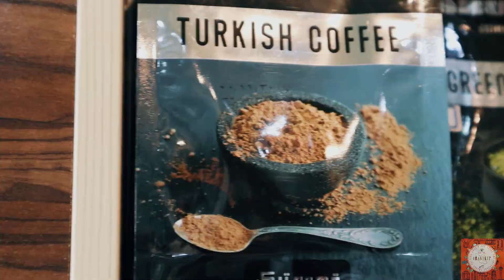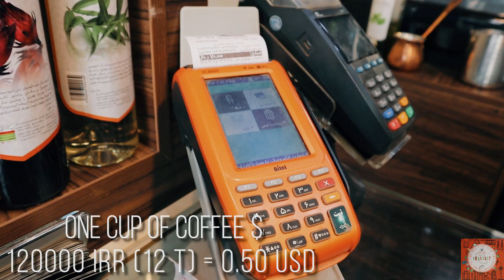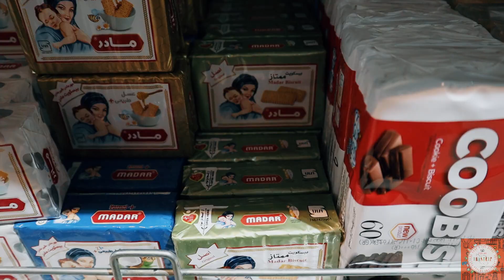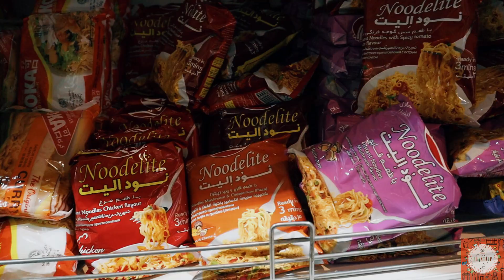Isfahan, Iran Vlog - How to Spend a Day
Hi, This is Shamim here!
I want to welcome all of you to Iran Trip and to the first video I ever published on this channel 🥳
If you're planning on coming to Iran and you wanna visit Isfahan , this video is just for you! I just recorded a vlog introducing my channel and went outside to show you around my neighborhood and talk to you about how to spend a casual day just hanging out in the city.
Iran Trip and I are so happy to have you here!

Contents:

00:00 Intro
00:19 A Quick Bio
00:36 What's Iran Trip?
1:10 What About the Issues?
1:52 Why we need to get to know real "Iran"
2:30 what this video is all about?
3:16 a quick room tour and let's GO!
4:37 First Stop: Flower Shop!
5:27 wandering in the streets
6:30 Second Stop: Coffee Shop!
8:13 Last Stop: Super Market!
11:22 the Coolest Busker on the way back!
12:30 Outro

If you ever decided to visit Iran and needed any help or service,